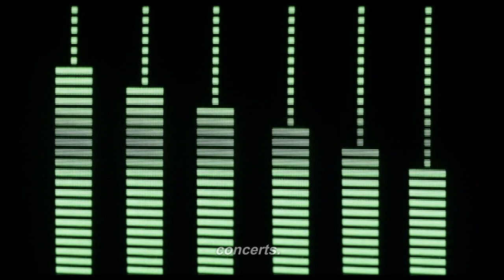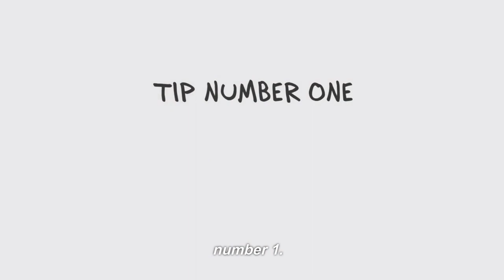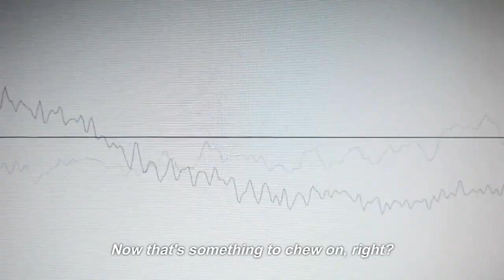Chew Like This and NEVER Annoy Anyone Again!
🔊 Chew Like This and NEVER Annoy Anyone Again! 🚫 Discover the secrets to silent snacking and become everyone's favorite dining companion. 🍽️ If you've ever cringed at the sound of loud chewing or been the culprit of a crunch concert, this video is your salvation! Unlocking the Advantages of Mastication Etiquette, we delve into why your eating habits matter more than you think. From preserving peace in quiet settings to averting the silent screams of misophonia sufferers, we've got you covered. 🚨

Harnessing the Power of Mindful Eating, we provide you with five life-changing tips to refine your chewing habits. 🌟 Imagine savoring every bite without launching a sound noise on bystanders! Exploring the Health Benefits, we reveal how quiet chewing can lead to better digestion and overall well-being. Plus, Unveiling the Magic of respectful, silent snacking means everyone can enjoy their meals in harmony. 🥦🍴

Join us in unraveling the etiquette of eating quietly and see how it transforms your dining experience and those around you. Dive into the world of sophisticated snacking and make the leap to a less noisy, more enjoyable mealtime atmosphere. Your ears (and everyone else's) will thank you! 🎉

Remember, every like equals one step closer to a harmonious eating environment. Let's get chewing (quietly) on the right track! 📢

CHAPTERS:
0:00 - Loud Chewing Issues
0:37 - Benefits of Quiet Chewing
1:36 - Tips to Reduce Loud Chewing
3:18 - Conclusion on Chewing Sounds